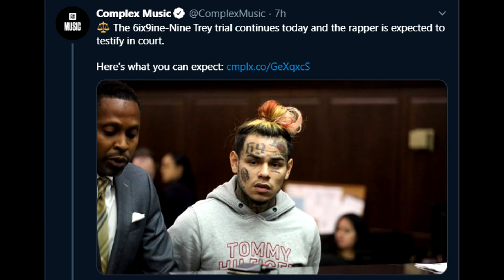6ix9ine won his case and will be released in...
6ix9ine won his case and will be released in...
6ix9ine otherwise known as Tekashi 6ix9ine will finally be released and will return to the Rap game. 6ix9ine snitched on everyone apart of his court case which brought his 47 year sentence down to a couple months. 6ix9ine release date is set for the end of the year.